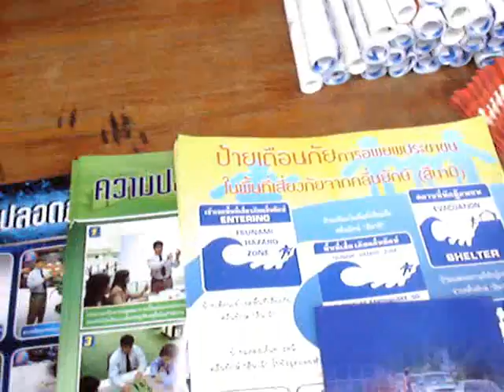At Passenger Port In Krabi